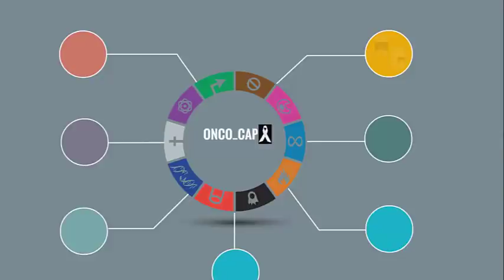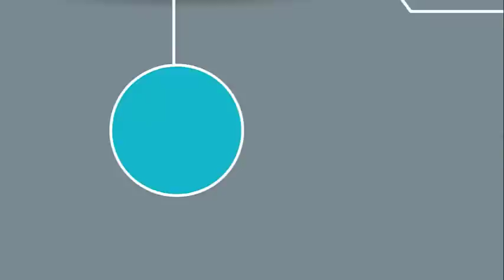ONCO _ CAP 1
Simplifying Oncology :)